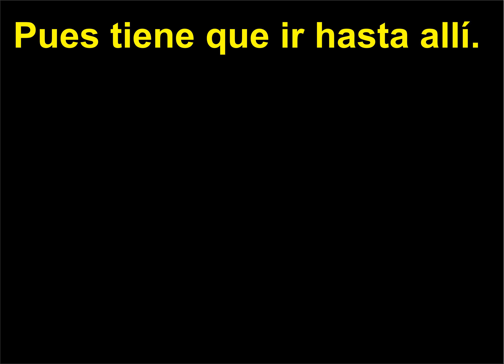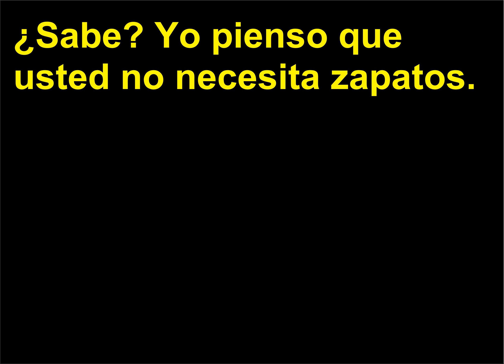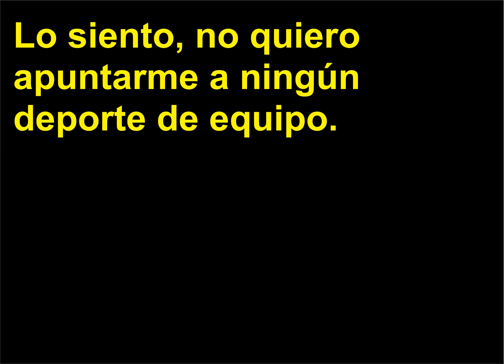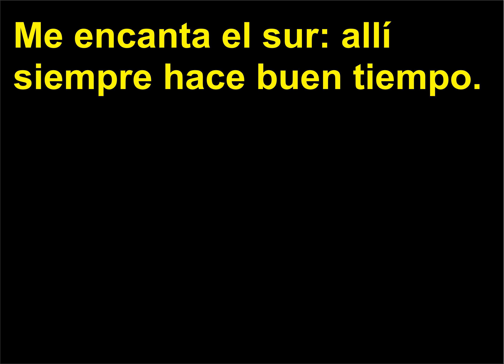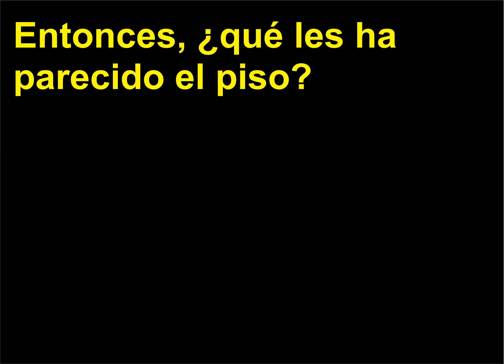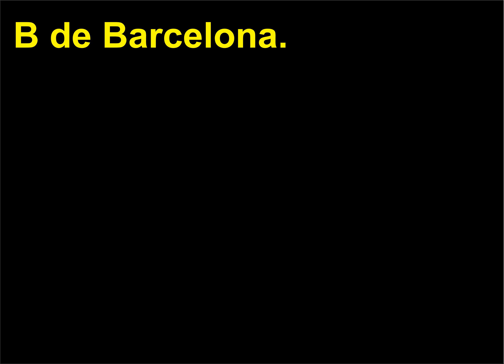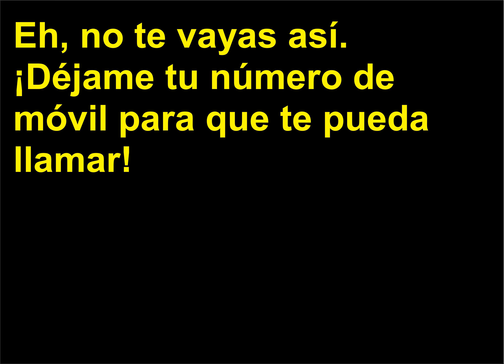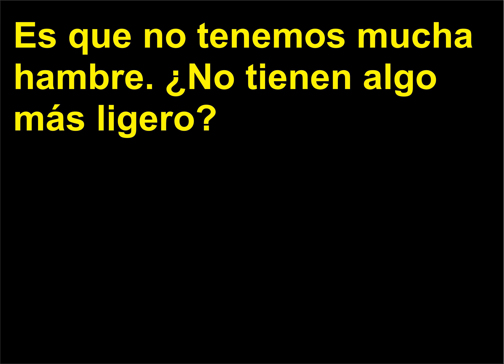limba spaniola b2p 2